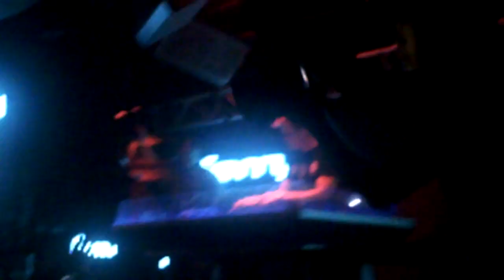(Opening Set) Ferry Corsten - Live Forever (Michael Woods Remix) @ Rich's Houston Live 05/18/2012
Opening Set Ferry Corsten

1. Ferry Corsten ft. Aruna- Live Foreve (Michael Woods Remix)

P.S. I was drunk before even entering Rich's so If you see a lot of movement, it's because of that! Enjoy the Video! :D